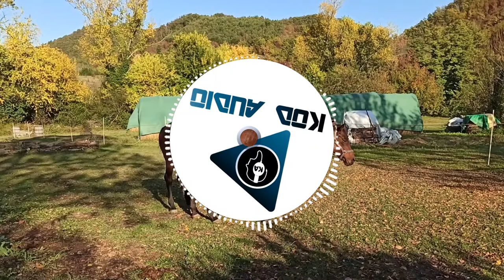Black Beauty 003 Part 1 Chapter 3 My Breaking In // KOD Academy // KOD AUDIO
My eyes, my mouth, and my legs; he felt them all down; and then I had to walk and trot and gallop before him. He seemed to like me, and said, "When he has been well broken in he will do very well." My master said he would break me in himself, as he should not like me to be frightened or hurt, and he lost no time about it, for the next day he began.
Every one may not know what breaking in is, therefore I will describe it. It means to teach a horse to wear a saddle and bridle, and to carry on his back a man, woman or child; to go just the way they wish, and to go quietly. Besides this he has to learn to wear a collar, a crupper, and a breeching, and to stand still while they are put on; then to have a cart or a chaise fixed behind, so that he cannot walk or trot without dragging it after him; and he must go fast or slow, just as his driver wishes. He must never start at what he sees, nor speak to other horses, nor bite, nor kick, nor have any will of his own; but always do his master's will, even though he may be very tired or hungry; but the worst of all is, when his harness is once on, he may neither jump for joy nor lie down for weariness. So you see this breaking in is a great thing.
I had of course long been used to a halter and a headstall, and to be led about in the fields and lanes quietly, but now I was to have a bit and bridle; my master gave me some oats as usual, and after a good deal of coaxing he got the bit into my mouth, and the bridle fixed, but it was a nasty thing! Those who have never had a bit in their mouths cannot think how bad it feels; a great piece of cold hard steel as thick as a man's finger to be pushed into one's mouth, between one's teeth, and over one's tongue, with the ends coming out at the corner of your mouth, and held fast there by straps over your head, under your throat, round your nose, and under your chin; so that no way in the world can you get rid of the nasty hard thing; it is very bad! yes, very bad! at least I thought so; but I knew my mother always wore one when she went out, and all horses did when they were grown up; and so, what with the nice oats, and what with my master's pats, kind words, and gentle ways, I got to wear my bit and bridle.
Next came the saddle, but that was not half so bad; my master put it on my back very gently, while old Daniel held my head; he then made the girths fast under my body, patting and talking to me all the time; then I had a few oats, then a little leading about; and this he did every day till I began to look for the oats and the saddle. At length, one morning, my master got on my back and rode me round the meadow on the soft grass. It certainly did feel queer; but I must say I felt rather proud to carry my master, and as he continued to ride me a little every day I soon became accustomed to it.

Language: English

listen before you sleep
listen every night
listen every night before sleep
listen every night KOD AUDIO
listen every night in English
black beauty audiobook chapter 1
black beauty audiobook chapter 2
black_beauty_audiobook_chapter 3